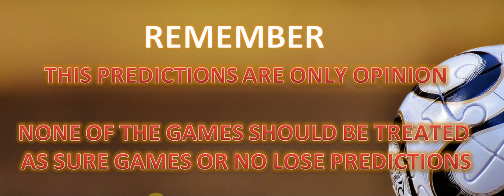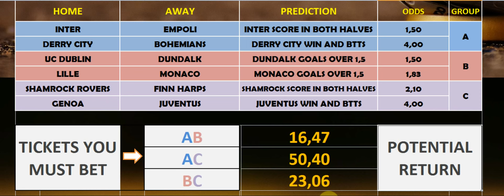BIG 6 FRIDAY FOOTBALL PREDICTIONS TODAY - FIXED BETTING ODDS - SOCCER TIPS - 06/05/2022